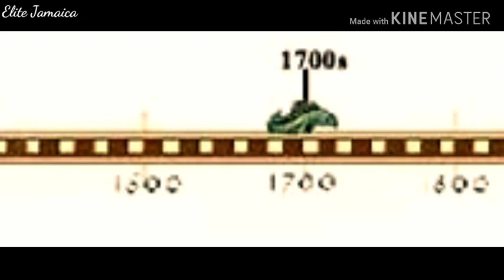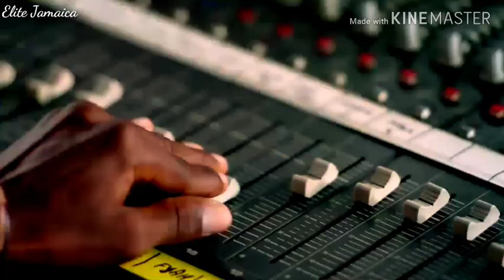JAMAICA'S FIRST SERIAL KILLER/CANNIBAL (Lewis Hutchinson)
Elite Jamaica takes a look at JAMAICA'S FIRST SERIAL KILLER CANNIBAL, Lewis Hutchinson the Jamaican serial killer.